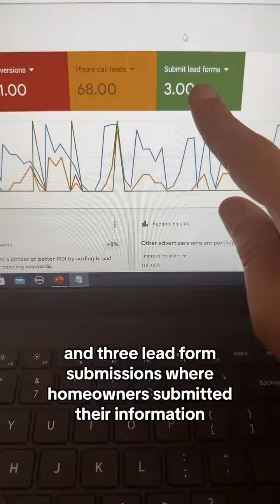You need to advertise in front of the right people so you can start to get qualified people contacti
You need to advertise in front of the right people so you can start to get qualified people contacting you…